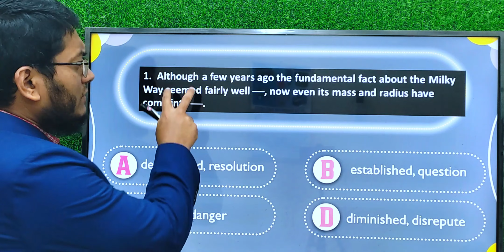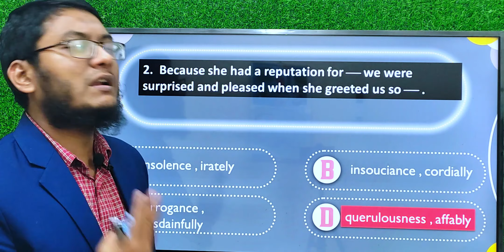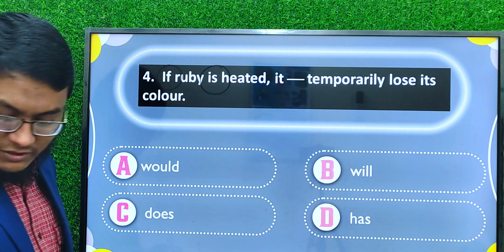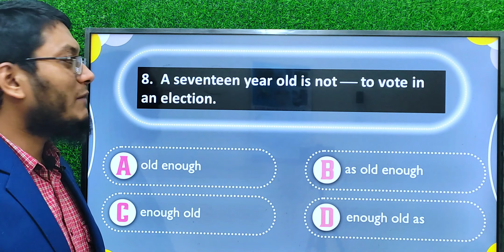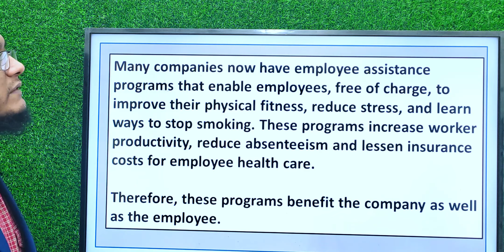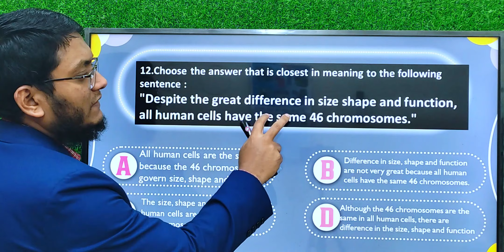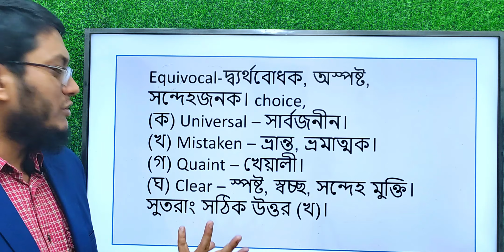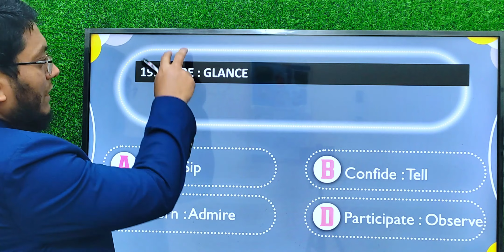18th BCS English Question Solution| ১৮তম বিসিএস প্রশ্ন সমাধান